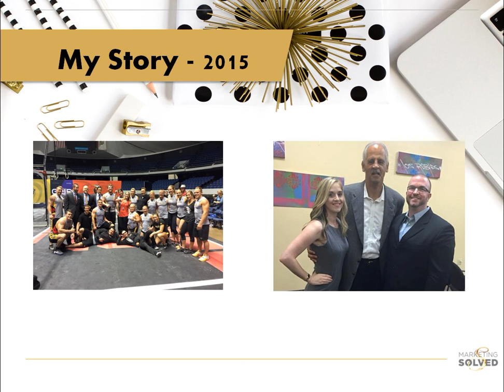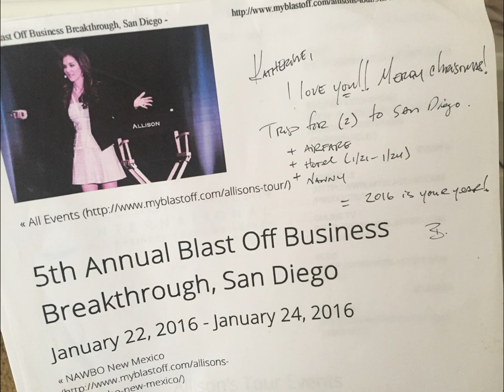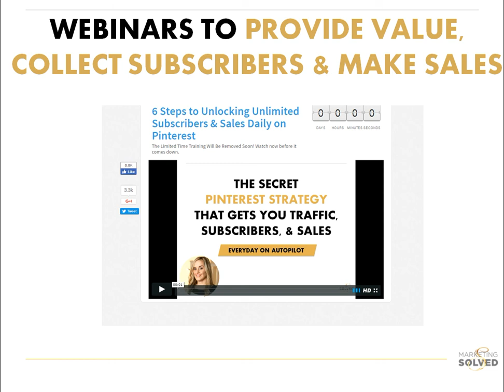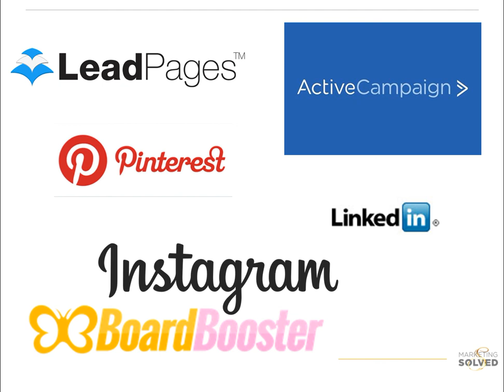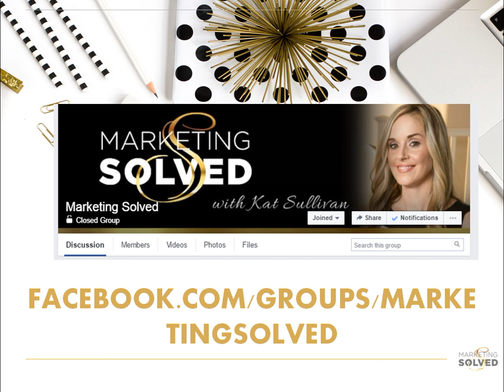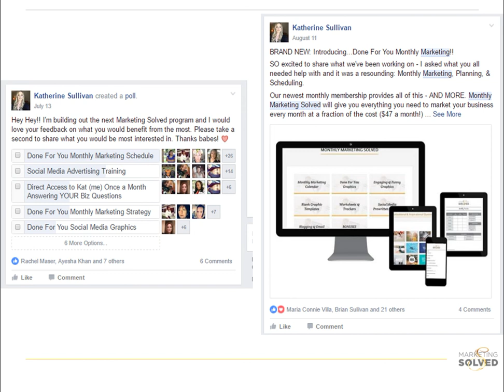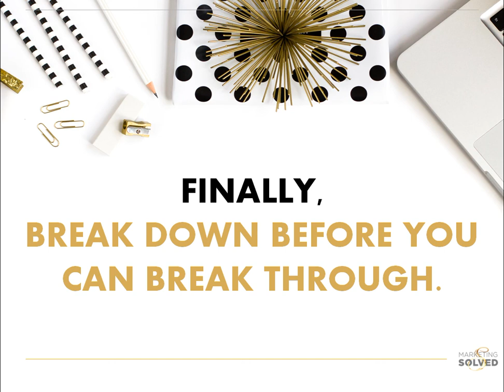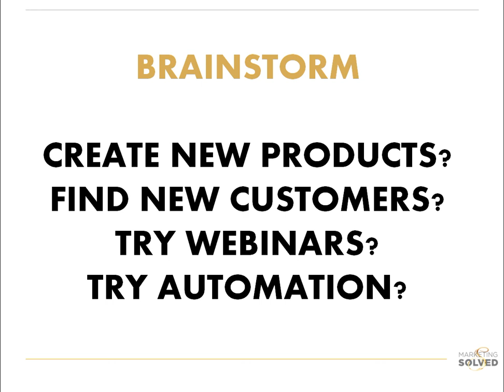What I did to Triple my Income in 2016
Learn the key shifts, strategies, tools, and resources I used to triple my income in 2016, retire my hubby, move to the beach, while growing my business.